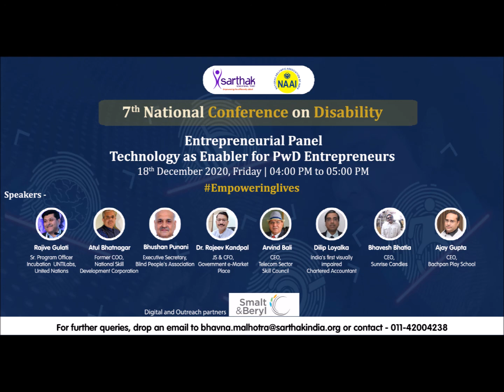Mr. Ajay Gupta, our Entrepreneurial panelist at the 7thNCD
Meet our Entrepreneurial panelist, Mr. Ajay Gupta, CEO, Bachpan Play School.He drives the strategic goals of his organization through his far-sighted vision.